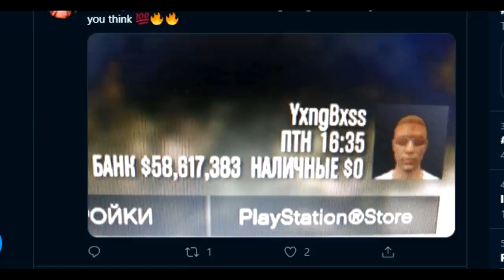His KD ratio definitely represented his skill level... 😂